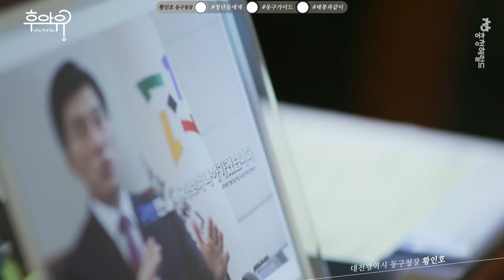"식장산은 '밥그릇', 대청댐은 '국그릇'이죠" / 황인호 대전광역시 동구청장 / 헤럴드+후아유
"식장산은 '밥그릇', 대청댐은 '국그릇'이죠"
황인호 대전시 동구청장의 관심사가 담겨있는 어록인데요.
그가 그리는 대전 동구는 어떤 모습일까요?